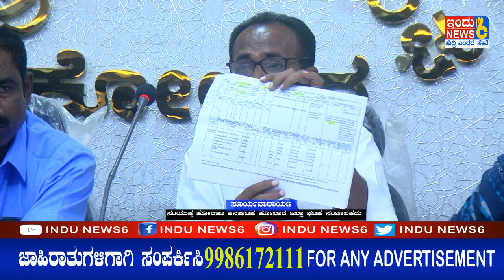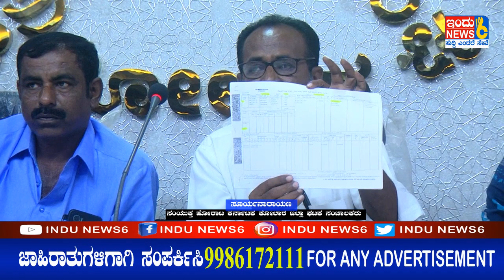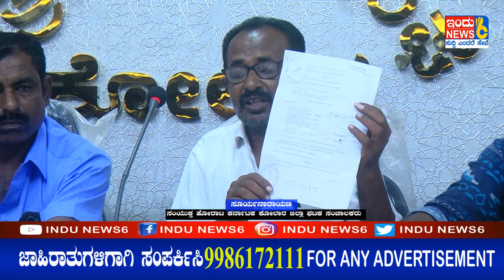ರೈತರಿಗೆ ಮೋಸ-ಅರಣ್ಯ ಇಲಾಖೆ, ಕಂದಾಯ ಅಧಿಕಾರಿಗಳ ಮೇಲೆ ಶಿಸ್ತು ಕ್ರಮ ಜರುಗಿಸಲು ಆಗ್ರಹ#INDUNEWS6#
ರೈತರಿಗೆ ಮೋಸ-ಅರಣ್ಯ ಇಲಾಖೆ, ಕಂದಾಯ ಅಧಿಕಾರಿಗಳ ಮೇಲೆ ಶಿಸ್ತು ಕ್ರಮ ಜರುಗಿಸಲು ಆಗ್ರಹ